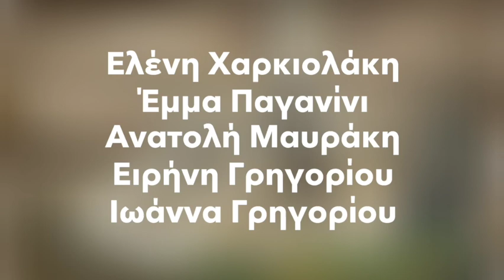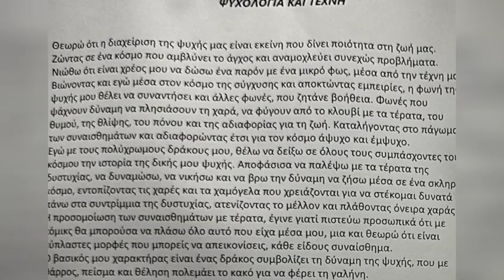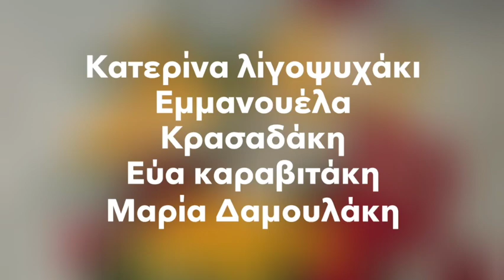ΕΙΚΑΣΤΙΚΟ ΚΑΛΟΚΑΙΡΙ - ΣΗΤΕΙΑ 2023 - ΓΥΝΑΊΚΕΣ ΖΩΓΡΆΦΟΙ ΤΗΣ ΣΗΤΕΙΆΣ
ΕΙΚΑΣΤΙΚΟ ΚΑΛΟΚΑΙΡΙ - 2023

Ομαδική ΈΚΘΕΣΗ ΖΩΓΡΑΦΙΚΉΣ
ΓΥΝΑΊΚΕΣ ΖΩΓΡΆΦΟΙ ΤΗΣ ΣΗΤΕΙΆΣ
ΔΗΜΟΤΙΚΟΣ ΚΗΠΟΣ

Ελένη Χαρκιολάκη
Έμμα Παγανίνι
Ανατολή Μαυράκη
Ειρήνη Γρηγορίου
Ιωάννα Γρηγορίου
Κατερίνα λίγοψυχάκι
Εμμανουέλα Κρασαδάκη
Εύα καραβιτάκη
Μαρία Δαμουλάκη